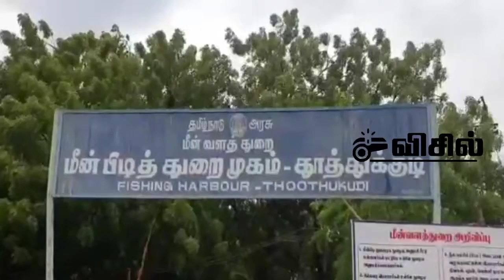தூத்துக்குடி மீன்பிடி துறைமுகத்தில் ஐ.ஜி, டி.ஐ.ஜி, திடீர் ஆய்வு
தூத்துக்குடி மீன்பிடி துறைமுகத்தை தங்கு தளமாகக் கொண்டு மீன்பிடி தொழில் செய்து வந்த விசைப்படகுகளில் 3 விசைப்படகுகள் தருவைகுளம் மீன்பிடி இறங்குதளத்தில் நிறுத்தப்பட்டு மீன்பிடி தொழிலில் ஈடுபட்டு வருகின்றன. இதற்கு எதிர்ப்பு தெரிவித்து தூத்துக்குடியைச் சேர்ந்த மீன்பிடி விசைப்படகு உரிமையாளர்கள் கடந்த சில மாதங்களாகவே மாவட்ட காவல் கண்காணிப்பாளர் அலுவலகம் மற்றும் மீன்வளத்துறை அலுவலகத்தில் புகார் அளித்து வருகின்றனர். அனுமதிக்கப்பட்ட இடத்தில் இருந்து மீன்பிடி தொழில் செய்யாமல் முறைகேடாக தருவைகுளத்திலிருந்து மீன்பிடித் தொழிலில் ஈடுபடும் விசைப்படகுகள் மீது தகுந்த நடவடிக்கை எடுக்க வேண்டும் என வலியுறுத்தி வருகின்றனர். இந்த சம்பவம் இரு ஊர் மீனவர்களுக்கும் இடையே பனிப்போர் உருவாகும் சூழலை ஏற்படுத்தியுள்ளது.

இந்நிலையில் மீனவர்களுக்கு இடையே நிகழும் இந்த அசாதாரண சூழ்நிலை நிவர்த்தி செய்வதற்காக தூத்துக்குடி மாவட்ட காவல்துறையின் சார்பில் சமரச பேச்சுவார்த்தை நடத்த முடிவு செய்யப்பட்டது. இதன் பொருட்டு தென்மண்டல காவல்துறை தலைவர் அன்பு, திருநெல்வேலி சரக காவல்துறை துணைத் தலைவர் பிரவீன்குமார் அபிநபு ஆகியோர் இன்று காலை திடீரென தூத்துக்குடி மீன்பிடி துறைமுகத்தில் ஆய்வு மேற்கொண்டனர்.

அப்போது தூத்துக்குடி மீன்பிடி துறைமுகத்தில் படகுகள் அணையும் தளம் விரிவாக்கம் பணிகளையும் அதற்கு வகுக்கப்பட்டுள்ள திட்ட வரைபடங்களையும் அவர்கள் ஆய்வு செய்தனர். அதைத்தொடர்ந்து படகு தொழிலாளர்களிடம் கலந்துரையாடிய அவர்கள் மீன்பிடி துறைமுகத்தில் படகு அணையும் தளம் விரிவாக்கும் அமைக்கப்பட உள்ள இடம் குறித்தும் மீனவர்களுக்கு அதில் செய்து தர வேண்டிய வசதிகள் என்ன என்பது குறித்தும் கேட்டறிந்தார்.

ஆய்வின்போது, தூத்துக்குடி மாவட்ட காவல் கண்காணிப்பாளர் ஜெயக்குமார், நகர உட்கோட்ட காவல் துணை கண்காணிப்பாளர் கணேஷ் மற்றும் அதிகாரிகள் உடனிருந்தனர்.